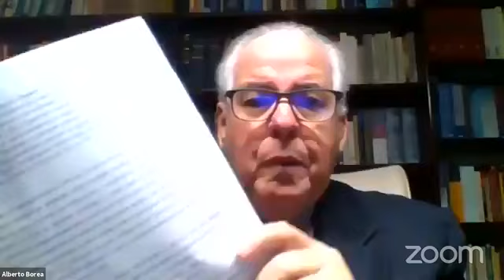Propuestas de la región La Libertad para la nueva Constitución - 10/07/20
"Propuestas de la región La Libertad para la nueva Constitución"
Ponente: Alberto Borea